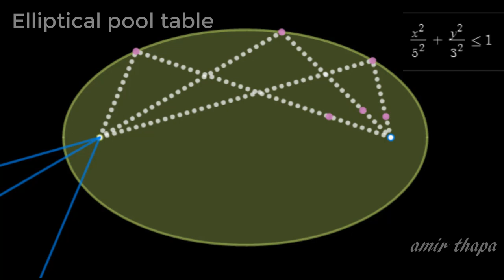Elliptical Pool Table